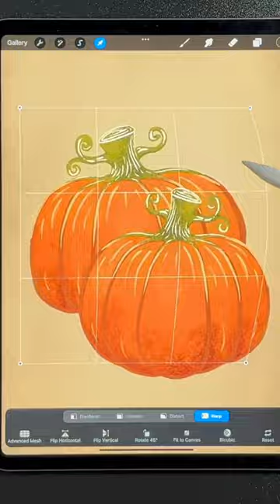Pumpkin - iPad drawing in Procreate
or buy one of my arts